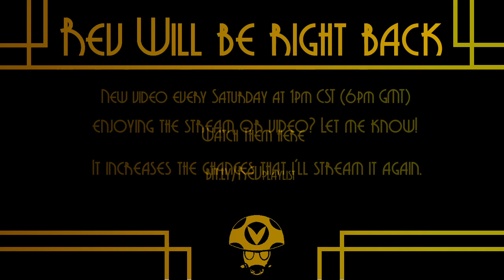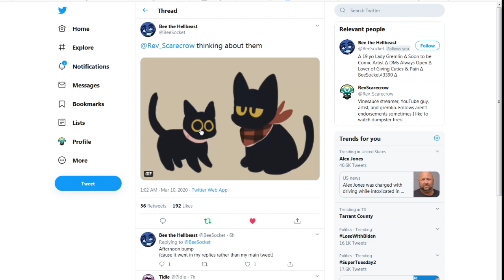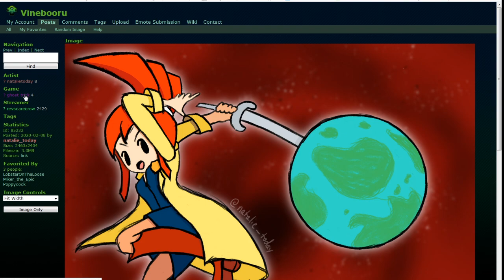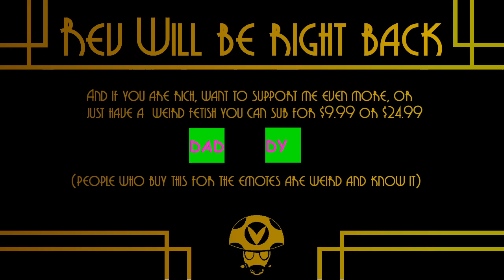Ghost Trick: Phantom Detective e9 FINALE - Rev After Hours [Vinesauce]